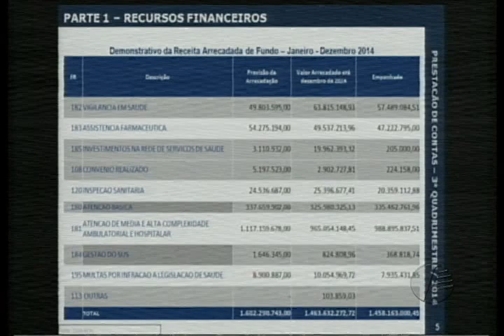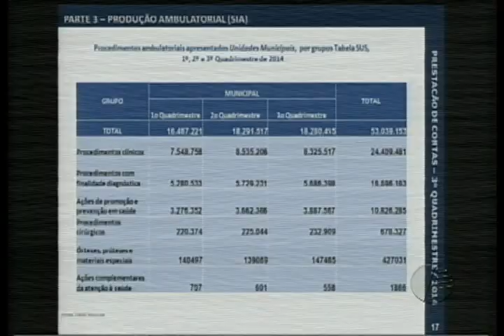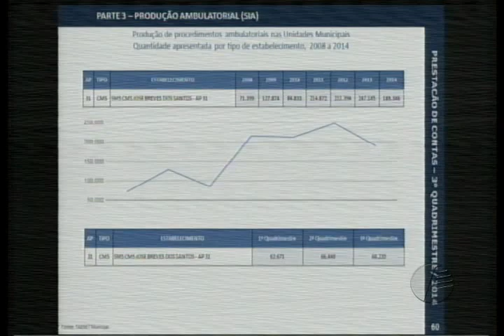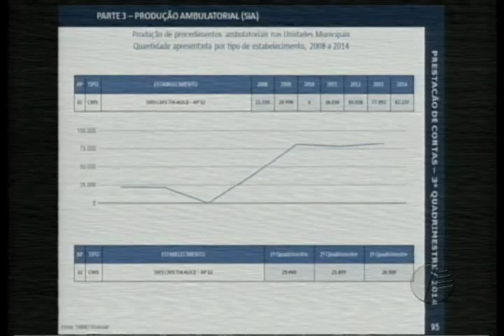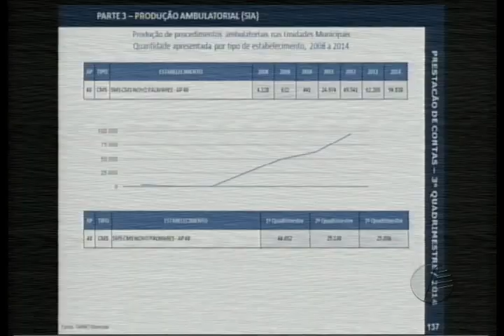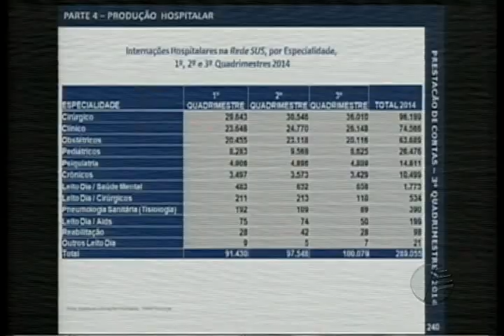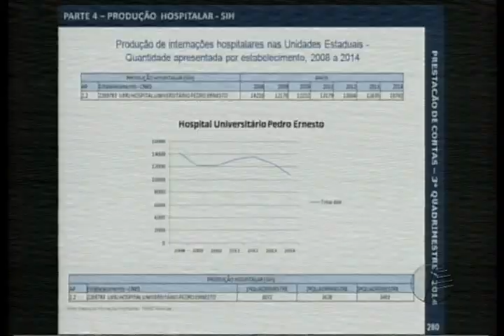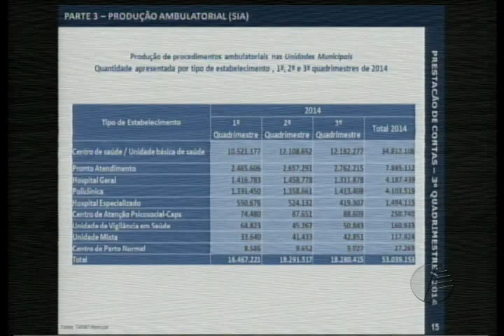Audiência Pública - Metas Fiscais 3º Quadrimestre de 2014 - Saúde - 09.04.2015